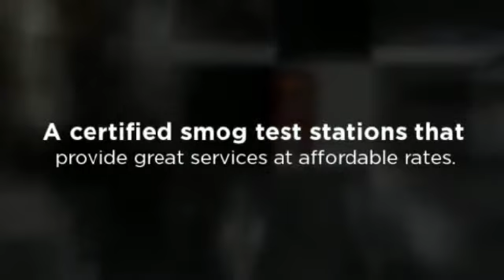Valero Smog Pros